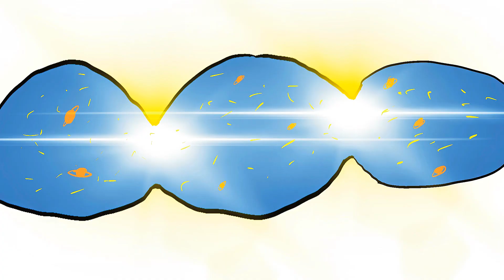Entropy Explained with Bananas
In this video, we explain one of the most misunderstood topics in physics: entropy using bananas, monkeys, and the entire universe. The simplest explanation of entropy!
Monkey wonders why bananas rot, pyramids fall, and time only moves forward. The answer? Entropy. It’s not about being messy, it’s about probabilities. The more microscopic “arrangements” (microstates) behind what we see (macrostates), the higher the entropy. In the universe, ordered states are rare; “disordered” ones dominate. That’s why heat spreads, stars burn out, and yes, bananas mush.
But here’s the twist Monkey loves: entropy doesn’t just explain chaos, it explains time itself. Time flows forward because entropy always increases. Reversing entropy could mean reversing time, but for a primate with bananas? Almost impossible… unless you control every atom in the universe at once.

00:00 Intro
00:17 Entropy Explained with Bananas
01:39 Macrostate Explained with Bananas
01:54 Microstate Explained with Bananas
02:47 Probability Explained with Bananas
03:46 Boltzman's Entropy Formula Explained with Bananas
04:41 Order in the Universe Explained with Bananas
05:25 Aging Explained with Bananas
06:16 Time Explained with Bananas
06:54 Time Travel Explained with Bananas
07:36 Entropy Decrease Explained with Bananas

Welcome to Prof. Monkey! Here, our banana lover Professor Monkey explains the universe one banana at a time! 🍌
If you've ever wondered about gravity, black holes, quantum physics, solar eclipses, time travel or the mysteries of space, this is the right jungle. Here all things are bananas, -for real tho- !
“Gravity Explained with Bananas”
“Solar Eclipse Explained with Bananas”
“Black Holes Explained with Bananas”
Prof. Monkey picks the most complex topics of physics and explains them in a fun, simple, and completely unique way, giving the spotlight to, yes you guessed it, to bananas. From theoretical physics to astrophysics, from quantum mechanics to cosmic phenomena, it is all simply explained so even your pet parrot can understand.
No boring lectures! It's just fun, colorful animations, real scientific ideas, and a saucy monkey who's not afraid to throw a banana or two to shake things up.